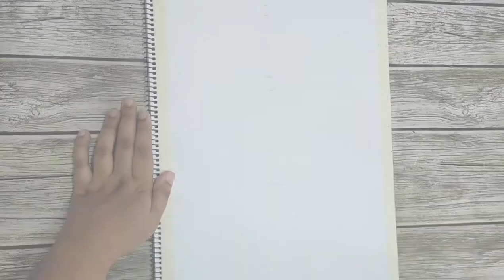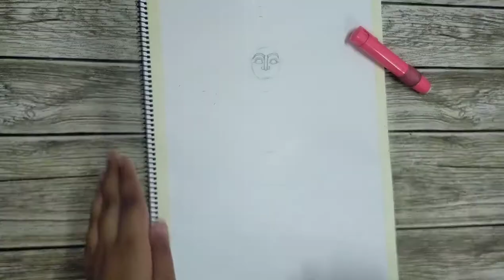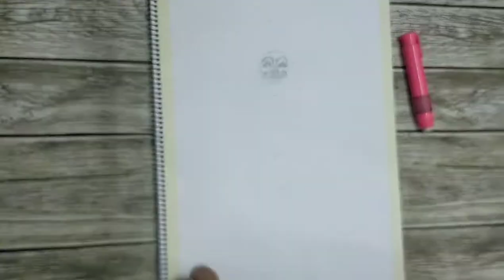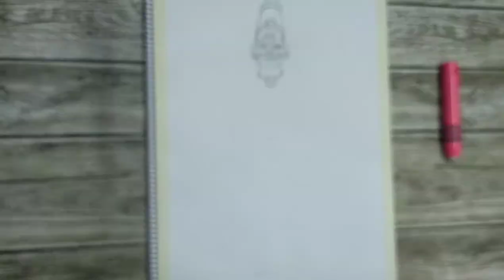How to draw and paint val muniswarar part 1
Painting of val muniswarar